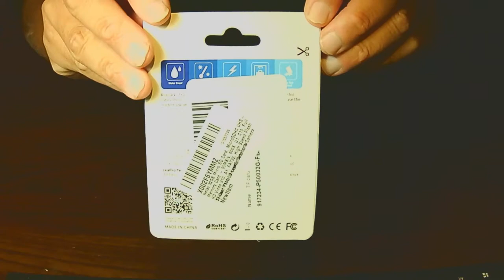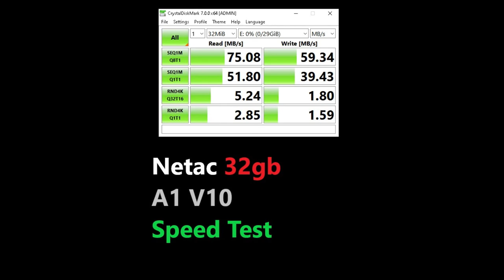Netac 32GB Micro SD Card, Great price, UNBOXING and Speed Results. From AMAZON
Netac 32GB Micro SD Card, MicroSDHC UHS-I Memory Card - 90MB/s, 600X, U1, C10, Full HD Video V10, A1, FAT32, High Speed Flash TF Card P500 for Laptop/Bluetooth Speaker/Tablet/Drone/Smartphone/Camera, From AMAZON